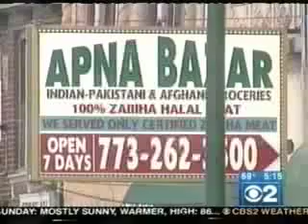CBS2: CAIR-Chicago Reacts to Foiled Terror Plot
Chicago area Muslims are fearful of backlash as a foiled terror plot exposes the suspects as being Pakistani Muslims.